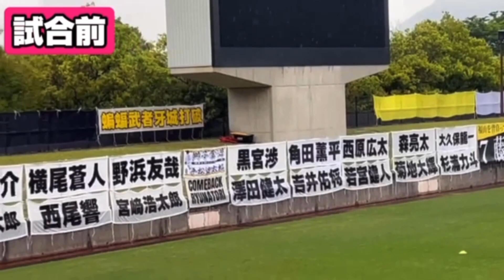#49【全社予選第一代表決定戦vs環太平洋大FC戦】雨の中の大激闘。全社出場をかけて。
今回は【全社予選】の様子をVLOG動画としてまとめました。
より幅広く福山シティFCの良さを広める為に発信していきます！

↓編集（祐大）のX↓
↓福山シティFC　【公式youtube】↓
fukuyama_city_fc_official